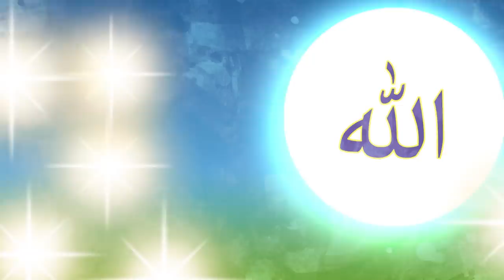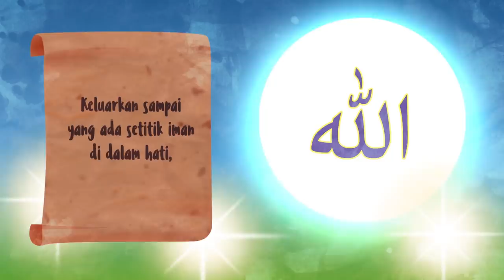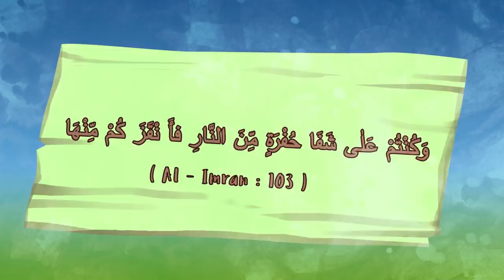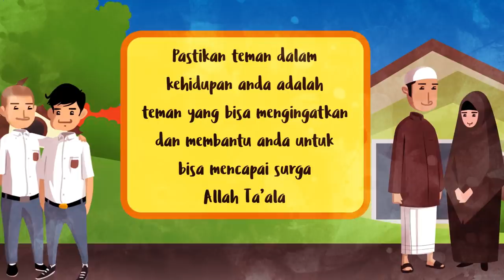Teman Terbaik - Ustaz Adi Hidayat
Jadi ada orang-orang yang dengan syafaat temannya, keluar dari neraka, masuk ke dalam surga, ada yang sama sekali tidak membantu itu.

Terima kasih ustaz Adi Hidayat dan Akhyar TV atas ilmunya.

Bagikan dan Bantu kami menyebarkan pesan Ustaz Adi Hidayat.

Donasi melalui Transfer Bank:

Bank Account:

Bank Branch name: Cilandak KKO

Account Name: Yayasan DAS ILLUSTRASI QURAN
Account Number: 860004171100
Swift Code: BNIAIDJA

Stempel Waktu:

0:00 Teman Terbaik
0:29 Berkata kepada Allah dengan permohonan yang sangat
1:04 Allah kemudian dengan rahmat-Nya
2:00 Syafa'
4:32 Mumpung masih hidup
5:38 Donasi